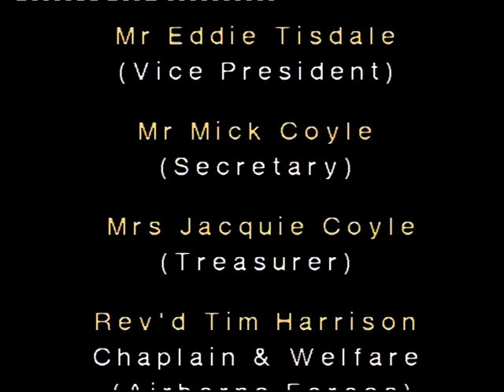Paratrooper PHOTOS TAKEN OFF MY VIDEO CAMERA. MUSIC FEES PAID TO AMCOS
I recorded this ANZAC DAY parade  (first draft)  video as a tribute to WW2 and other paratrooper veterans 🪂who I looked after and helped as the welfare officer  in West Australia, also as their photographer and videographer.